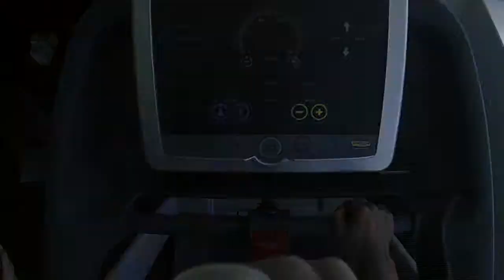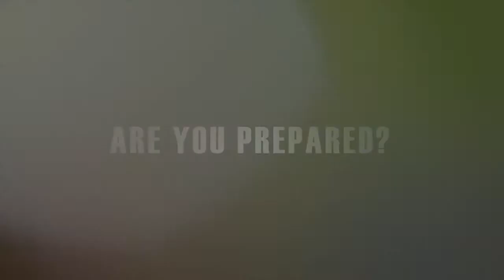Fit As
Fit.As are thrilled to be partnering with Human Race to bring every participant the opportunity to have Olympic standard fitness testing, coaching and bespoke training programs.